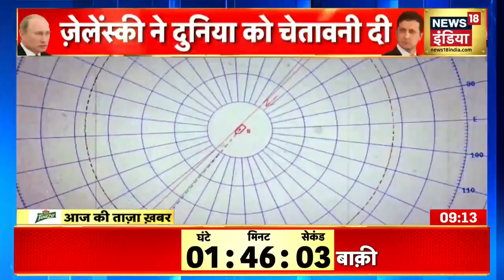PM Modi Jammu visit: PM मोदी के दौरे से पहले रैली स्थल के करीब धमाका, संदिग्ध विस्फोट की जांच जारी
PM के Jammu-Kashmir दौरे से कुछ घंटे पहले जम्मू में एक संदिग्ध धमाका होने अफरातफरी मच गई. रविवार सुबह हुए इस धमाके ने सुरक्षा एजेंसियों की चिंताएं बढ़ा दी हैं. रिपोर्ट के मुताबिक, यह धमाका जम्मू के बिश्नाह के गांव ललियाना में हुआ.